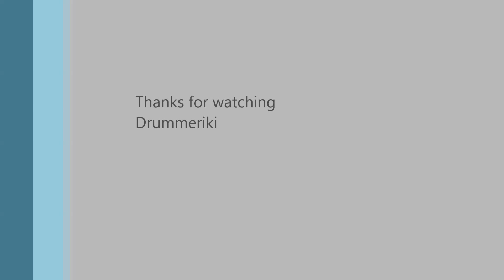Placebo: "For what it's worth"-Drum cover by Drummeriki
NEW DRUM COVER!
Placebo with "For what it's worth"!!
Enjoy it and remeber to rate :)